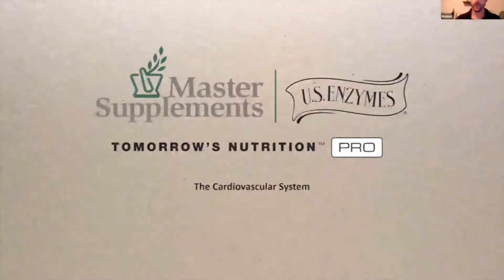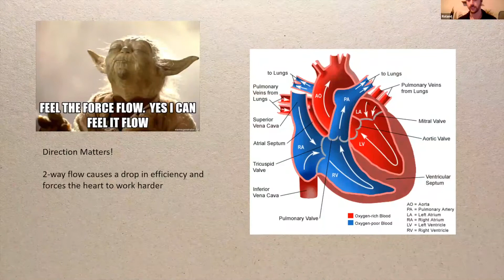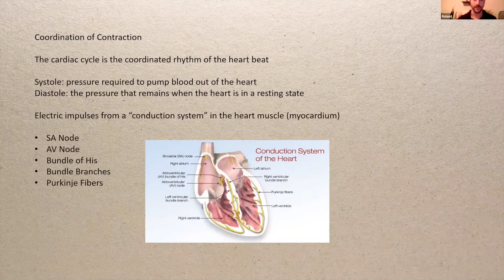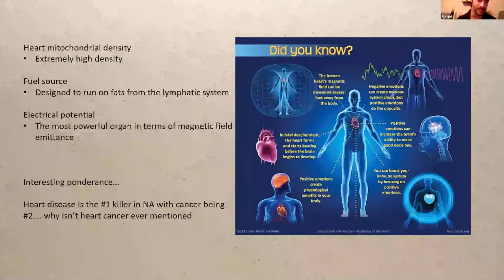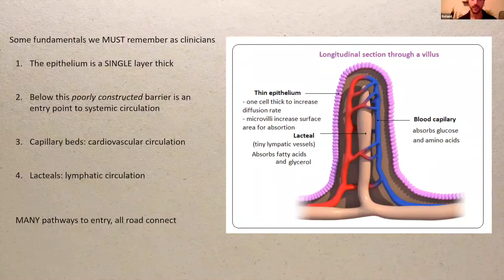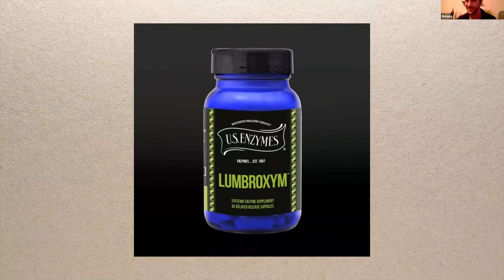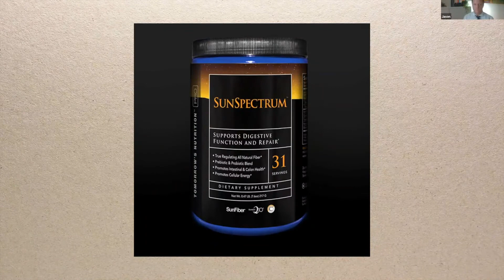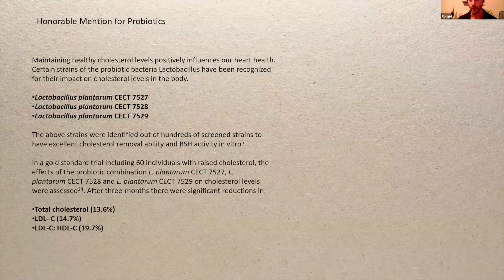The Cardiovascular System and the Gut, Webinar for Healthcare Professionals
"Most never think of taking care of your gut to ensure your cardiovascular system remains healthy and strong but the reality is the body is so interconnected that if we neglect one area, we essentially neglect the whole thing. " R.Pankewich

Thank you Roland and Jason for the in-depth look and the functional product applications and THANK YOU to everyone that registered and attended our recent webinars, we have lot's more to come!

Your friends at Master Supplements/U.S.Enzymes